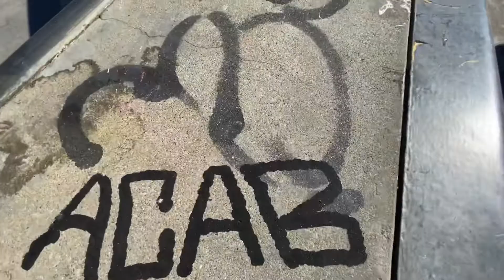Jalapeño Hotties & Friends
Oxnard skatepark session with the “Jalapeño Hotties” roller skating crew